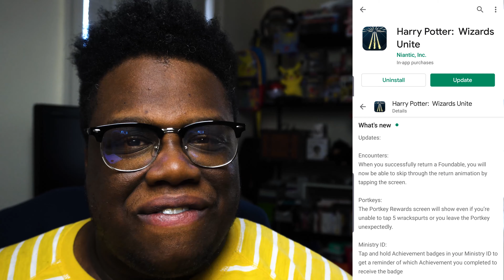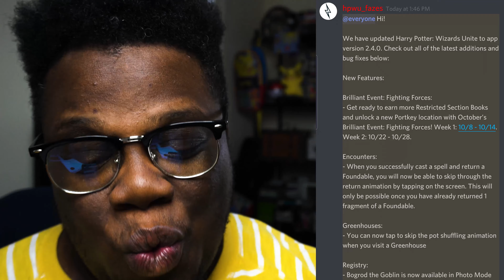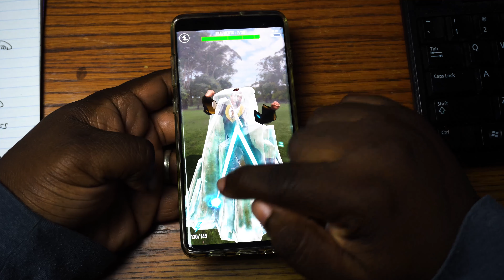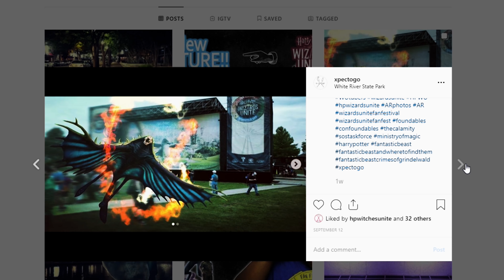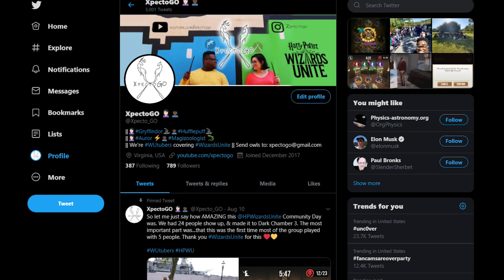SKIP ANIMATION, NEW BRILLIANT EVENT & MORE!! || Wizards Unite Update 2.4.0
Harry Potter: Wizards Unite Update 2.4.0 is LIVE!! Featuring skip animation with ENCOUNTERS, a NEW BRILLIANT EVENT announced and even more. In this video breakdown the update features, and figure out what to expect from the Brilliant Event. Let's talk Wizards Unite

We will be getting early access to all things Wizards Unite so you'll be the first to know.